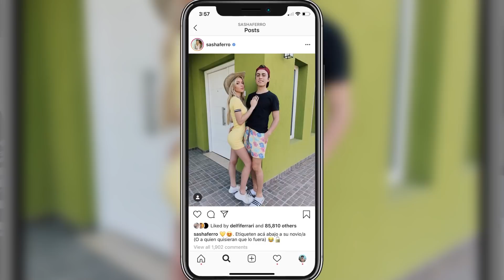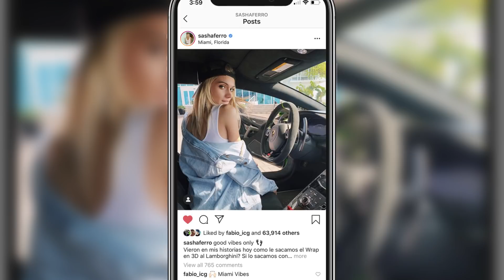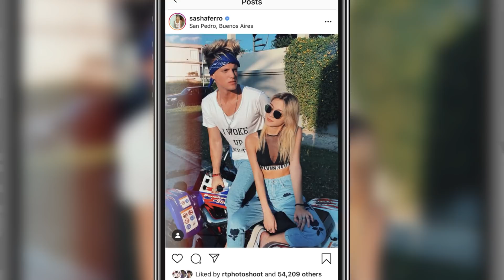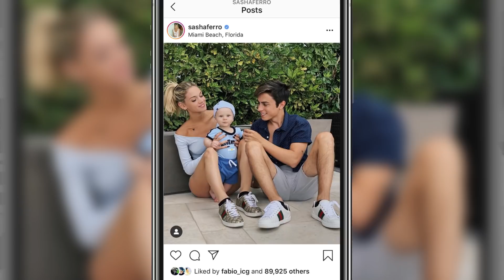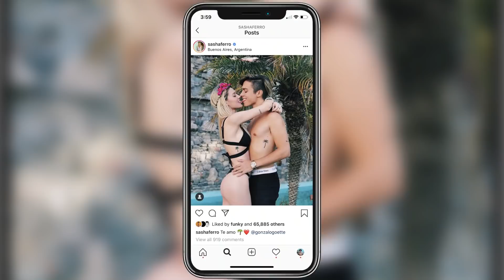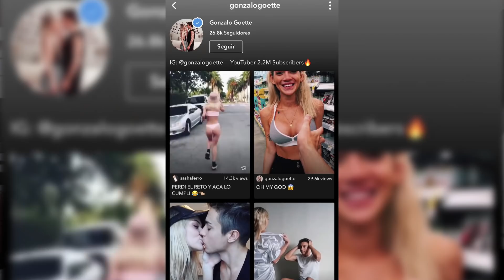ESTO OPINO DE LAS FOTOS QUE SUBE MI NOVIA...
Gracias por acompanarnos una vez más los queremos muchisimo tanto yo como Sasha yyyy nos vemos en el proximo videooooo